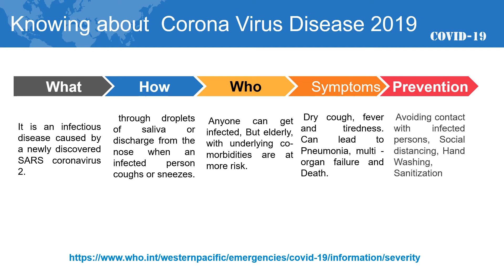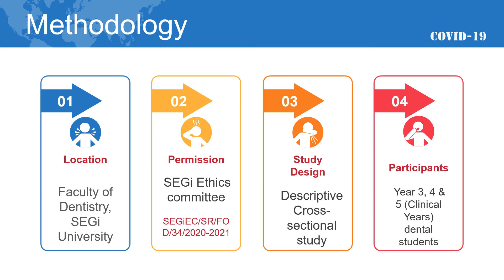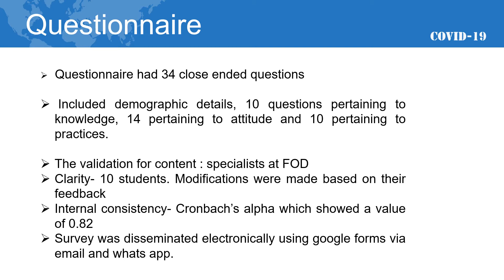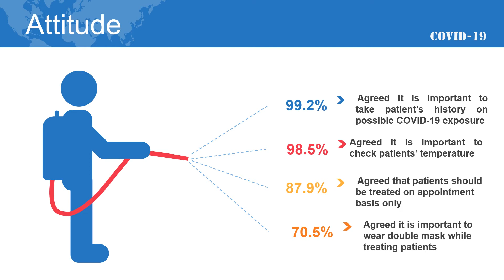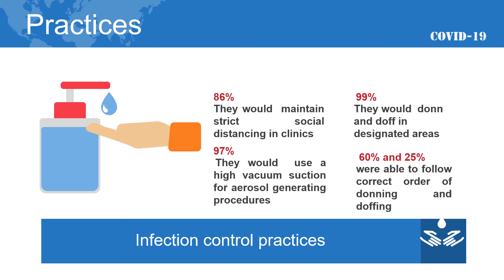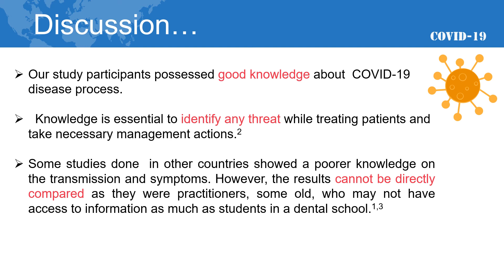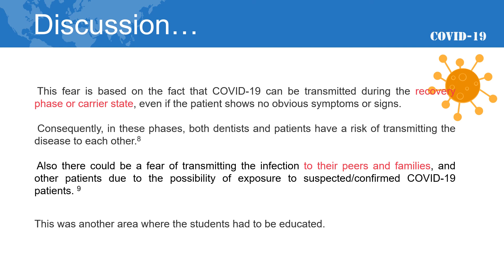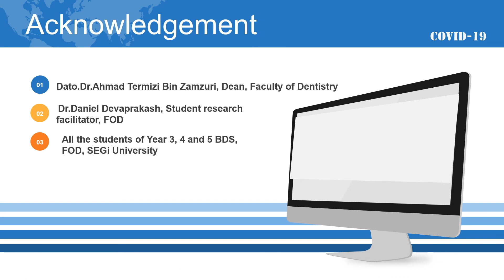13 - Avinash Sri Kanta - scate2021 Oral Presentation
13 - Avinash Sri Kanta - scate2021 Oral Presentation

28th MDA SCATE 2021
MDA Scientific Convention & Trade Exhibition